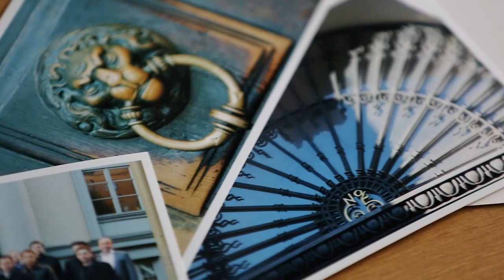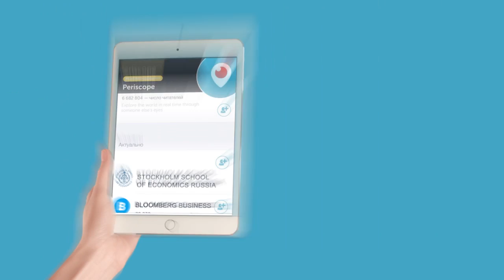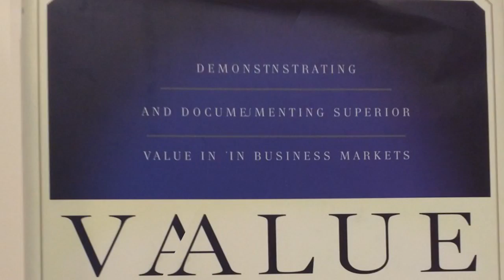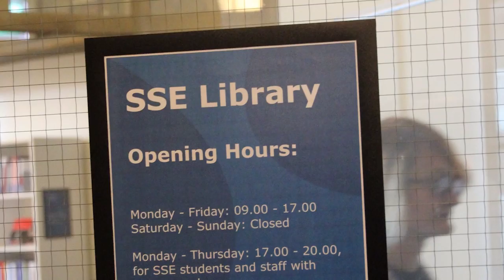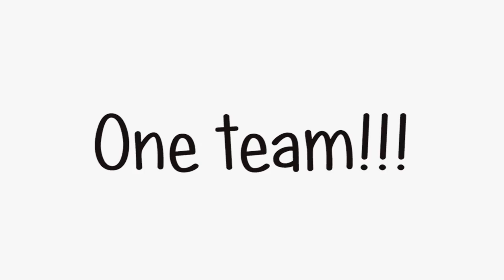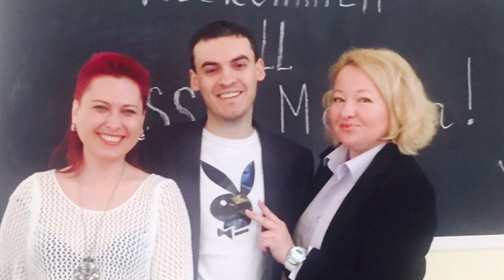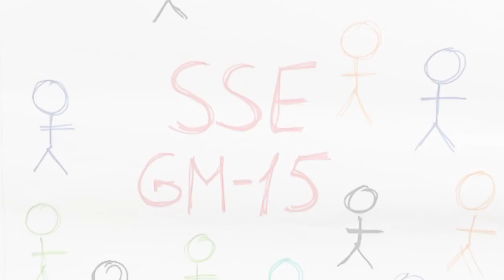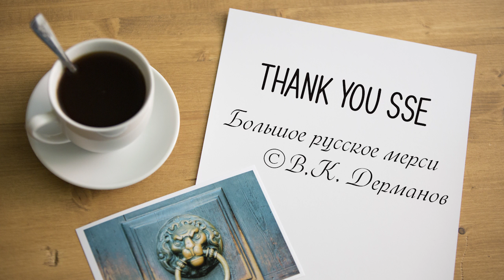Video greeting from EMBA GM15 Group on Graduation Ceremony on the 17th of December 2015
Stockholm School of Economics, Russia
Стокгольмская Школа Экономики в России
Видео-поздравление группы EMBA GM15 на Выпускную церемонию 17 декабря 2015 г.